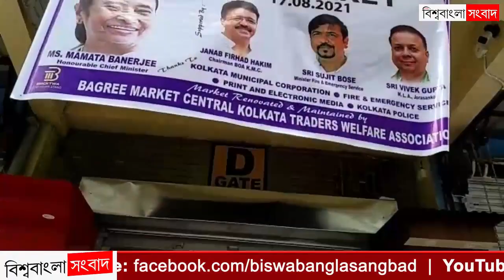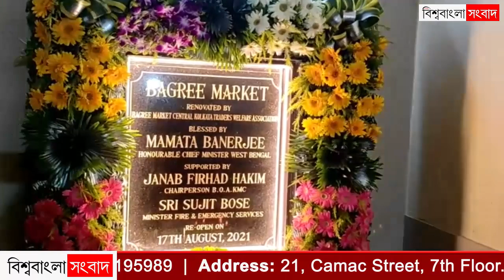নতুন রূপে পথ চলা শুরু বাগরি মার্কেটের, উদ্বোধনে মন্ত্রী ফিরহাদ হাকিম, সুজিত বসু